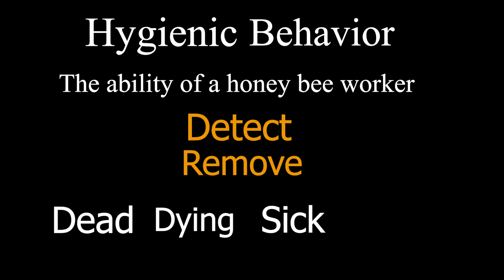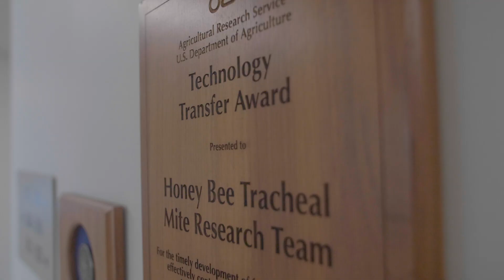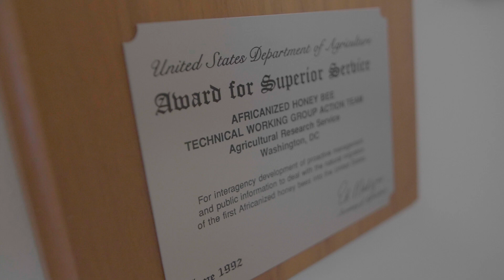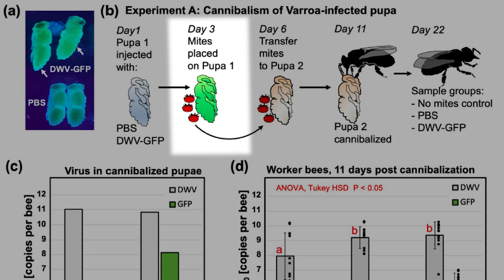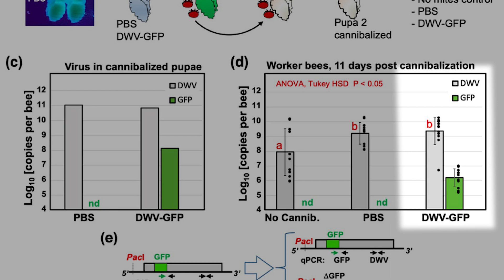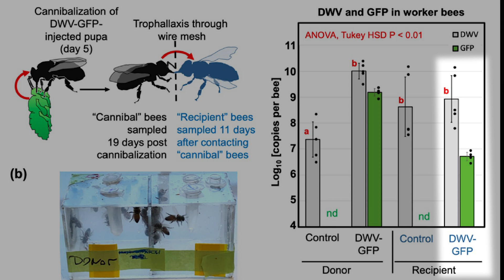Hygienic behavior kills honey bees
Great product from bees
Honey bee sciences are always full of surprises. In beekeeping, it is hard to predict things. This new study shows that hygienic behavior, a common and normally desired trait in honey bee colonies, perhaps should be reevaluated as a beneficial trait. Varroa mites transmit viruses that can kill honey bees Apis mellifera. Bees can find dead and sick pupae and eliminate them from the hive, by hygienic behavior, however, they might get infected with deformed wing virus in the process becoming noa the potential virus vector. Is hygienic behavior a good thing for bees or not?